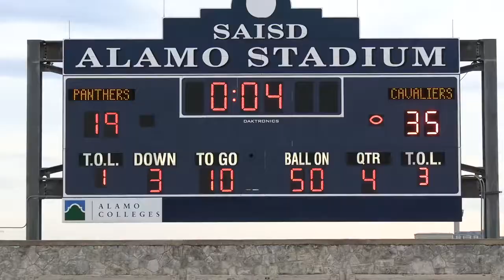Lake Travis Football 2021 Laredo United South Highlights